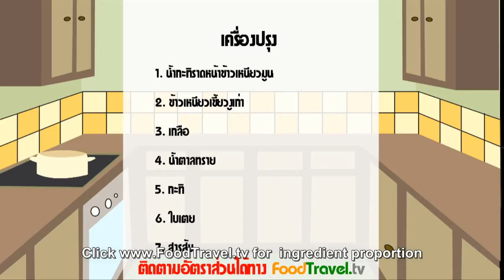[Thai Food] Sweet Sticky Rice (Khao Niew Moon)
Thai Steamed Sticky Rice With Coconut Milk (Khao Nieaw Moon) is a popular Thai dessert for long time ago. It has a few easy steps. When finished, you can eat with mangoes. This menu is very popular to foreigners.